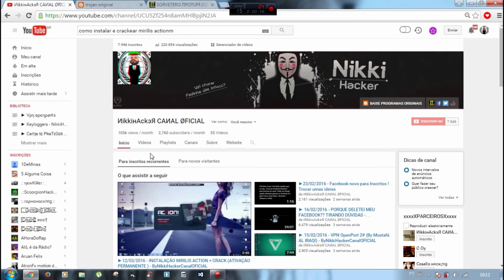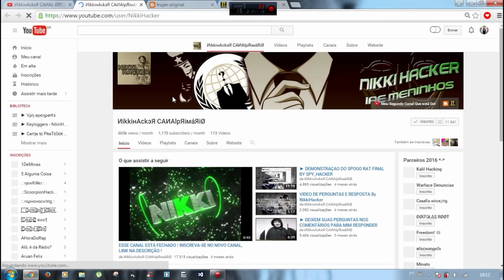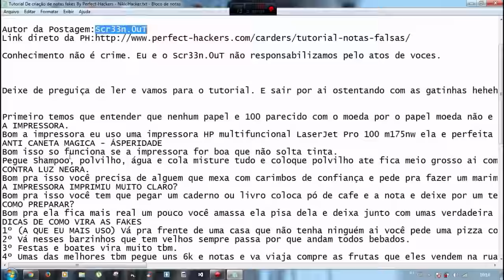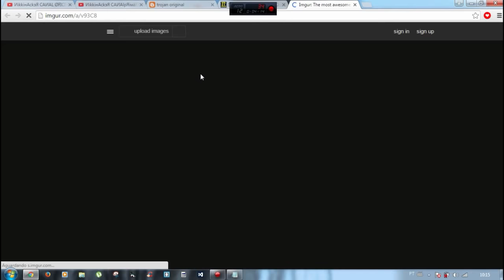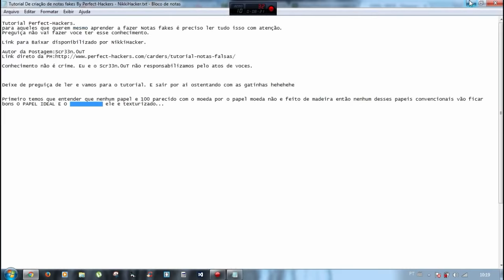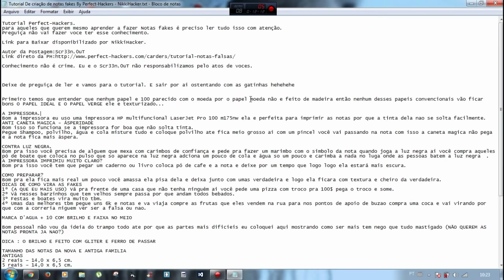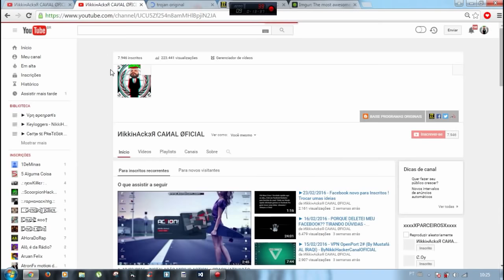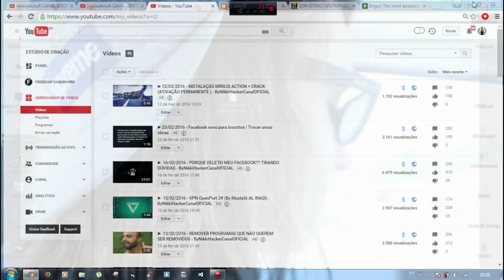►14/03/2016 - TUTORIAL DE NOTAS FAKES - ByNikkiHackerCanalOFICIAL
COMENTÁRIOS DESATIVADOS POR CONTA DE PESSOAS FAZENDO PROPAGANDA DE
TERCEIROS E PUBLICANDO NÚMERO DE CELULAR DE PESSOAS QUE SUPOSTAMENTE QUE PRESTAM SERVIÇOS OU VENDEM PRODUTOS.

▬▬▬▬▬▬▬▬▬▬▬ஜ۩۞۩ஜ▬▬▬▬▬▬▬▬▬▬▬▬▬
▓▓▓▒▒▒░░░ LEIA A DESCRIÇÃO DO VÍDEO ░░░▒▒▒▓▓▓
▬▬▬▬▬▬▬▬▬▬▬ஜ۩۞۩ஜ▬▬▬▬▬▬▬▬▬▬▬▬▬

► Visite: Trojanoriginal.blogspot.com◄
► Visite: Sorvetero.tipotuff.com ◄

Músicas usada no video: Hariel Costta - Filha de Doutor ♪♫ NOVA 2015   DOWNLOAD
► DOWNLOADS LIMPOS! NikkiHackerOFICIAL

Recomendado fazer 6k de Notas de 100 reais, é o mais usado. BOA SORTE MENININHOS ! BORÁ OSTENTAR COM AS GATINHAS HEHE
Contato NikkiHacker ! Entre em  Contato Comigo.

São meus canais Oficiais ! Não aceitem Imitações
►MAIS CONHECIMENTOS ? VEJA OS NOSSOS PARCEIROS

► SALVE:

FAMILIA KILLERTUFF
FAMILIA TIPOTUFF
Lekinho ( dono da Killertuff)
SALVE TIPOTUFF